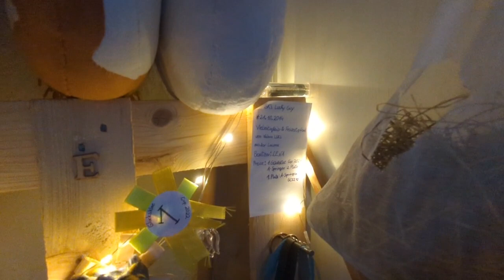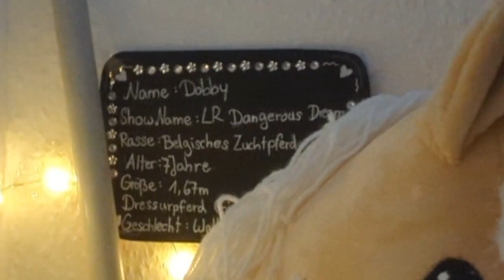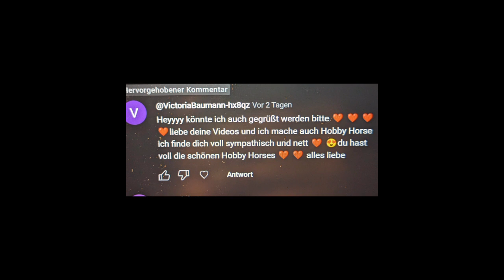ALLE meine HOBBY HORSES😱| KHT Glücksklee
Wer gegrüßt werden will, schreibt einen netten Kommi mit dem